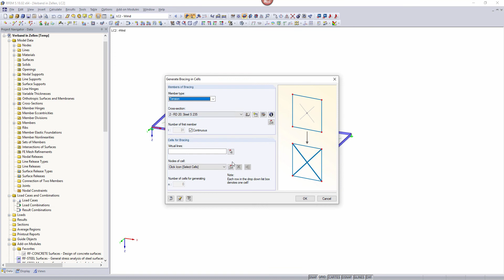[EN] FAQ 003189 | How can I quickly cross the individual bays in a large model using bracing ...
Question:
How can I quickly cross the individual bays in a large model using bracing?

Answer:
This is definitely possible using our model generator. You can open it using the menu "Tools → Generate Model - Members → Bracing in Cells". If the program recognizes a closed cell, it is possible to generate a bracing for it by assigning a member type and cross-section.